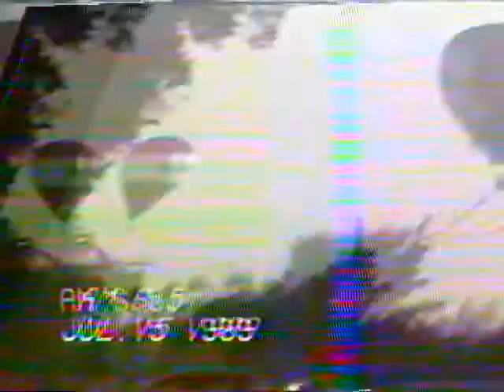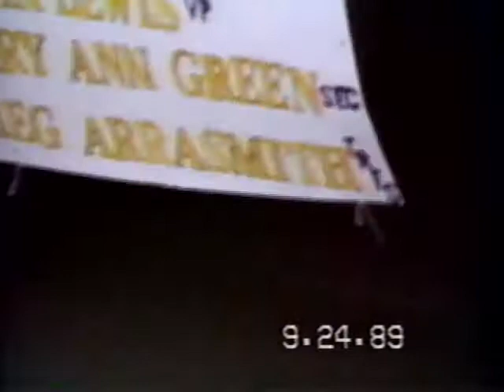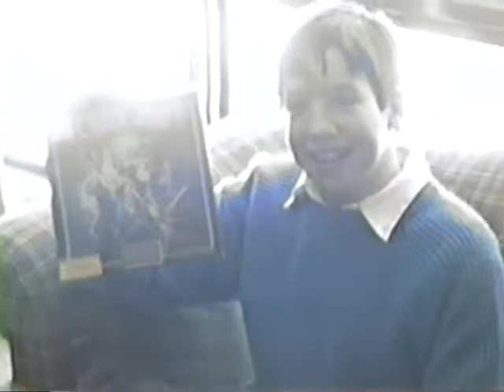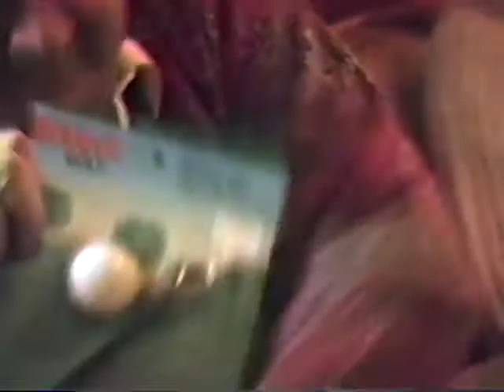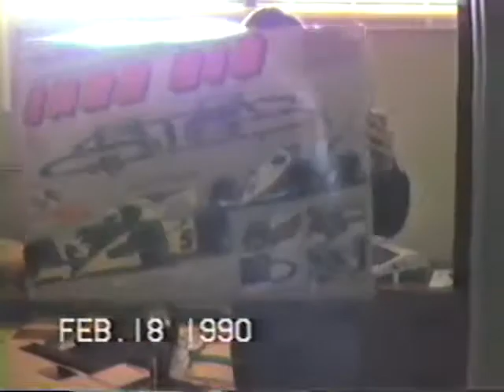Barton Home Movies 1989 to 1990